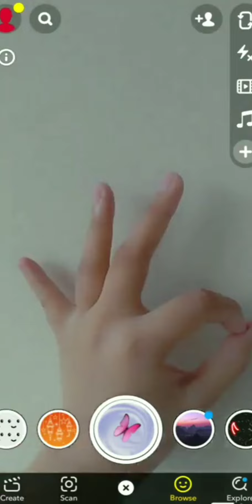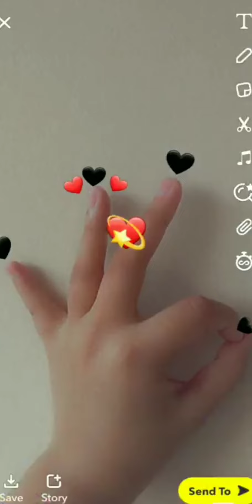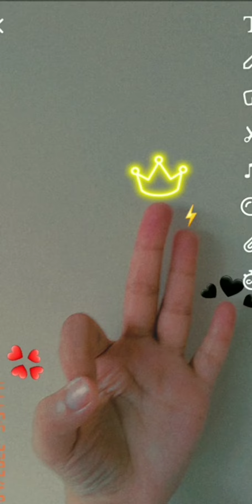Snapchat Streak Heart ❤️ Hand Poses Ideas | Afiatull Jannat